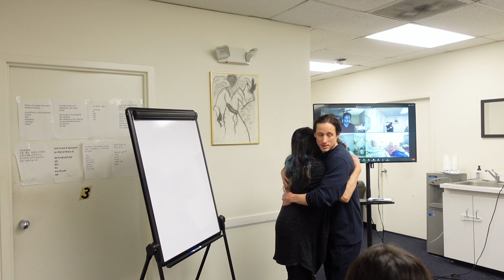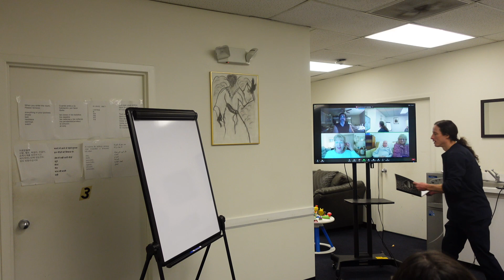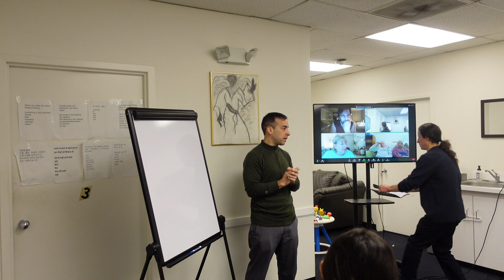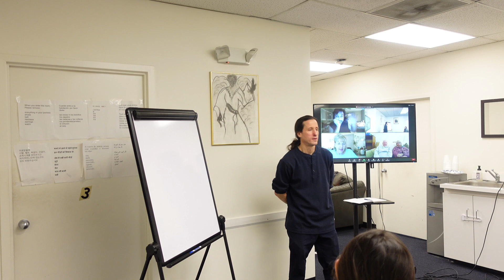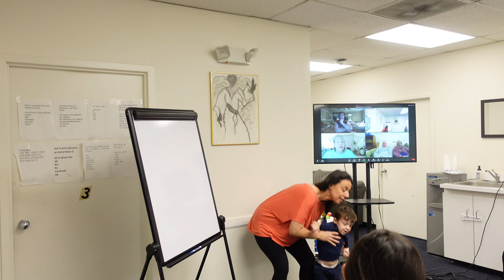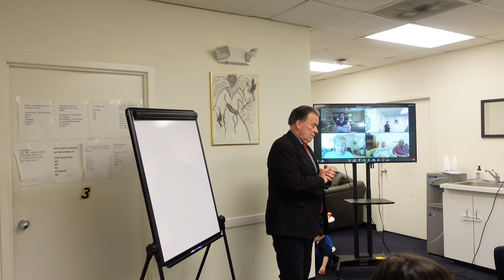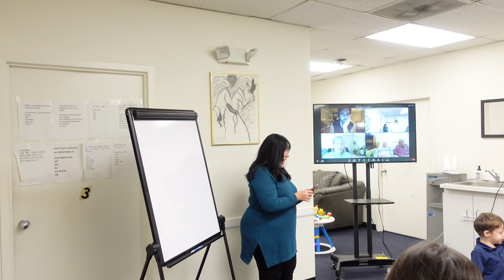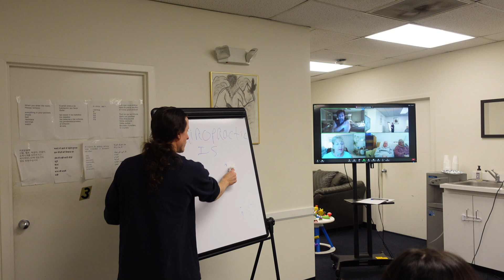Cell F Center Meeting January 13, 2024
This is The First Cell-F Center Meeting in Jersey City, NJ